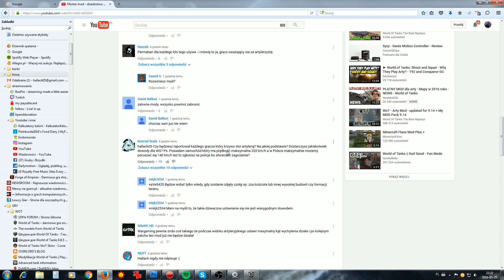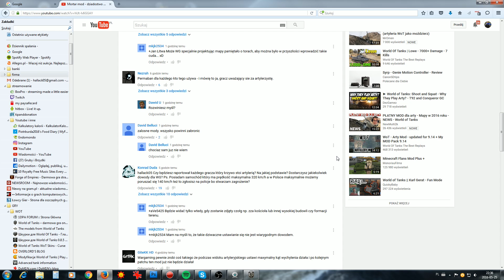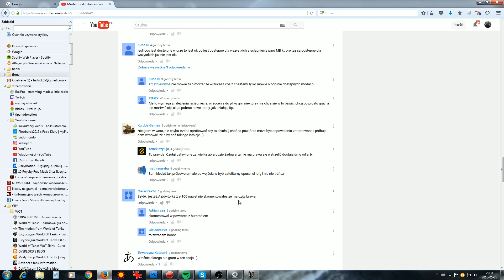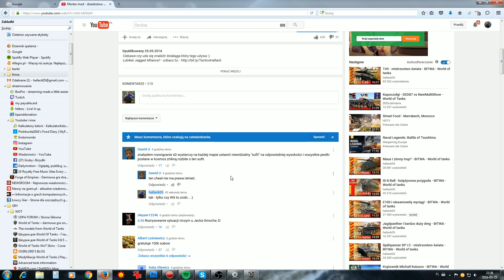Mortar mod - łopatologiczne tłumaczenie dla opornych - World of tanks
Jeżeli tego filmu też nie zrozumiałeś - to mama za wcześnie kupiła internet. Ewentualnie syn lub córka za późno kupili... Lubiłeś Jagged Alliance?